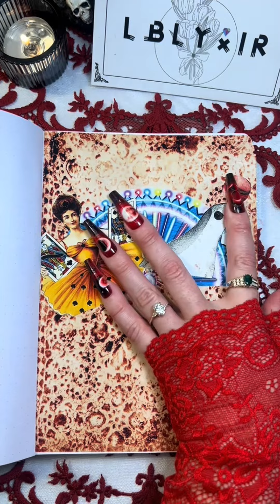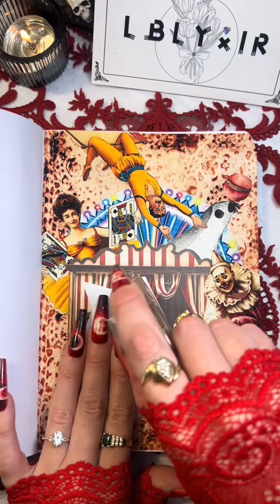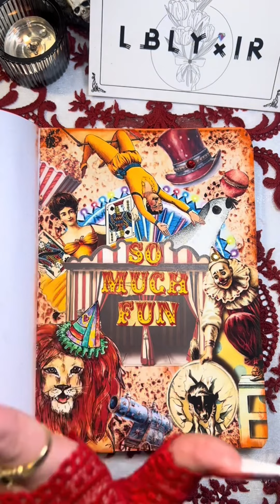ASMR Creative Journal | Circus Theme | LBLYXIR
Thank you @moonlightscraps